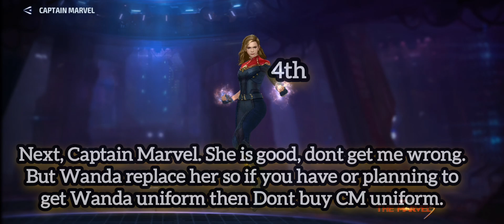Don't buy those uniforms ⚠️ | Marvel future fight